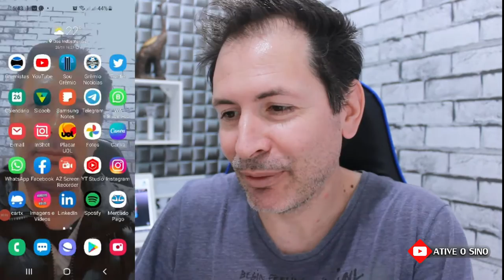FILTRO QUE MOSTRA SE VOCÊ E UMA PESSOA BOA OU MÁ, kkkk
Filtro bem legal para descontrair com amigos e familiares , vi no instagram e achei legal e decidi compartilhar aqui com vocês.

Nome do Filtro: am i GOOD or EVIL?